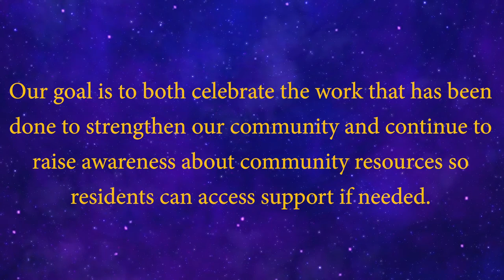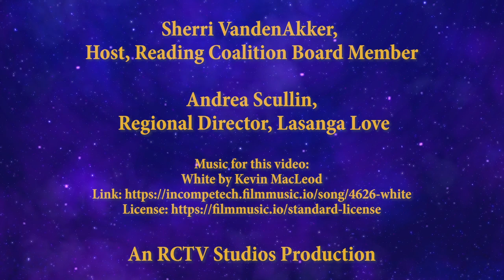Community Connections Episode 2 - Andrea Scullin, Lasagna Love